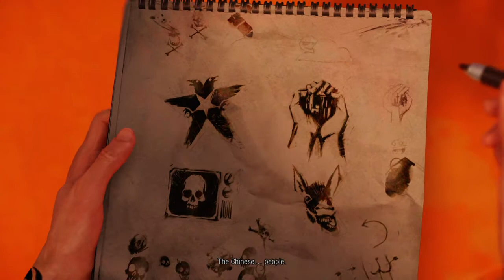inFAMOUS™ Second Son. Part 6.